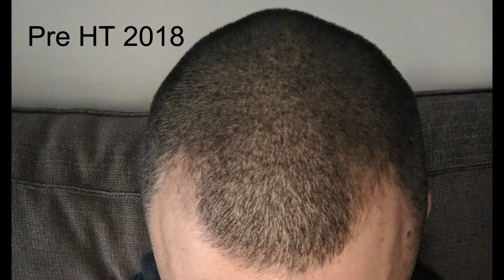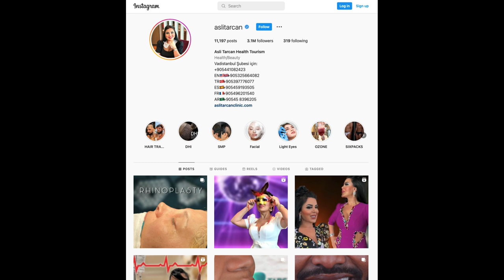This Clinic Will Destroy Your Hair - Asli Tarcan Istanbul Review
In 2018, I travelled from London to have a hair transplant at Asli Tarcan in Istanbul, Turkey. Not only are they dishonest and unprofessional, but they completely destroyed my donor area (overharvesting) and botched my hair in general. Be warned.

Please listen to the video to understand exactly what I'm talking about.